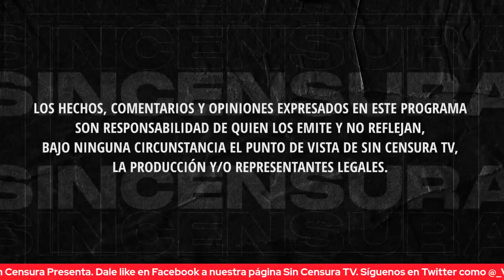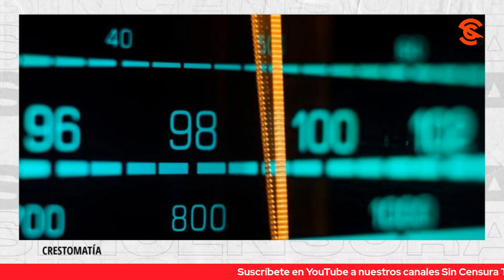LOS MEDIOS Y LA OPOSICIÓN SIGUEN QUERIENDO CONTROLAR A MÉXICO.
El periodista Jonathan Pérez expone la jugada de los medios en el sexenio de AMLO y denota que aún existe oposición que quiere regresar a controlar como lo hicieron durante años. Dice que quienes estén del lado de la transformación no deben bajar la guardia pues cualquier descuido puede costar las elecciones.